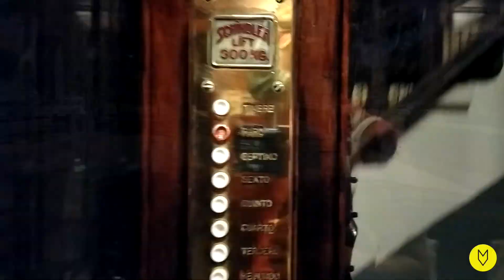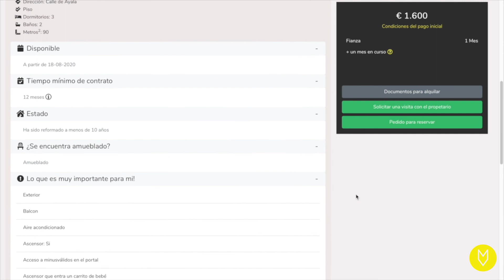😍PARA MUCHOS...ES EL MEJOR BARRIO DE MADRID-ALMAGRO😍CON EL PROPIETARIO, SIN COMISIONES, SE VENDE!!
¿Te gustó la visita? Deja un me gusta y comparte con tus amigos👍

¿Te gustaría más información o solicitar una visita en persona?

Bienvenido al canal de IAMOVING, somos una Startup que te permite realizar una primera visita a un inmueble desde cualquier lugar, eliminamos 80% de visitas innecesarias y ahorrando tiempo, dinero y convertimos lo que era aburrido en algo agradable😉

Puedes encontrar todos los inmuebles que están disponibles en nuestra web:https ://